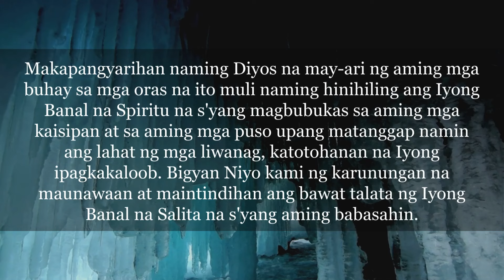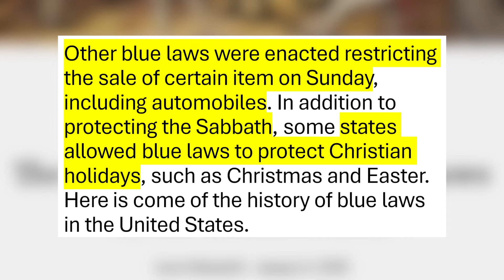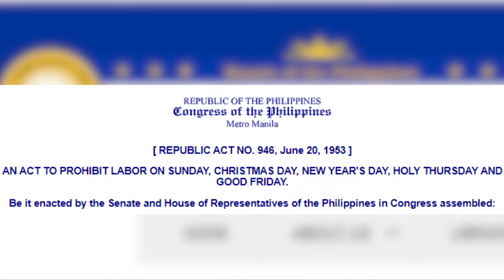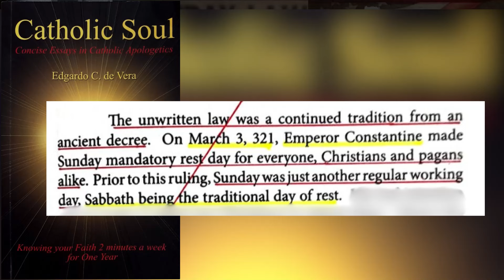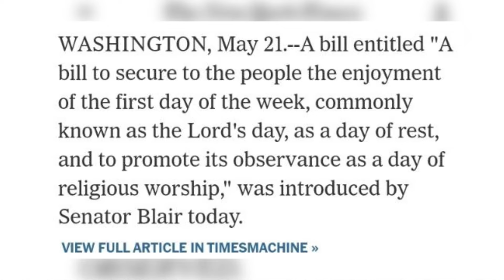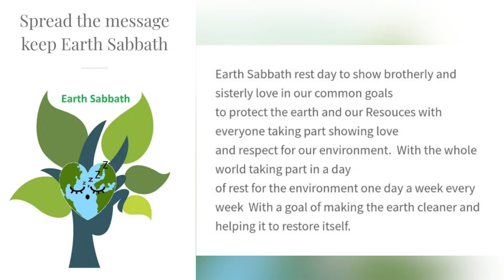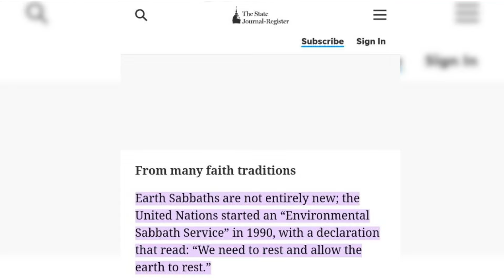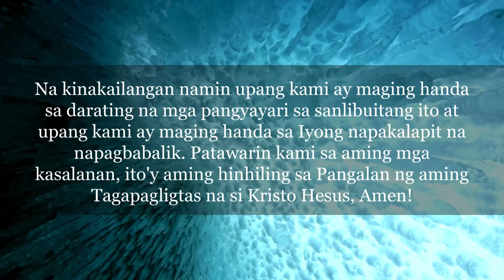CLIMATE CHANGE TO SUNDAY LAW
Ito ang huling yugto ng seryeng ito na pinamagatang Image of the Beast. Sa lahat ng ating napag-aralan, naintindihan natin na walang ibang tumutukoy sa imahe ng mananap kung hindi ang Amerika, ang pinaka-makapangyarihang bansa sa huling mga araw na s'yang gagamitin ng hayop at ng diablo para sa pagsasabatas ng Sunday Law. Sa kabanatang ito, malalaman natin kung paano ginamit ng sanlibutan ang climate change upang ma-endorso ang araw ng lingo bilang araw ng pamamahinga ng kalikasan dahilan upang maihanda at masanay ang mga tao na tangkilikin, talimahin, at sundin ito sa huling mga araw. Mas lalo ding madagdagan ang  mga patunay kung paano naghahanda ang Amerika at marami pang malalaking bansa para sa darating na Sunday Law sa pamamagitan ng pagkakaroon ng lokal na batas na tinatawag na Blue-Laws, maging ang Pilipinas. Ano ba ang  Blue laws? Meron ba itong koneksyon sa pagsasabatas ng Sunday Law? 'yan ang ating matutunghayan sa videong ito. Muli nating hingin ang patnubay at paggabay ng Diyos sa ating pakikinig at panunuod upang maintindihan natin ang mga mahahahalagang katotohanang ito at higit sa lahat atin itong matanggap.
God bless!

Para sa mga karagdagang katanungan o impormasyon, maaring tumawag o magtext sa mga sumusunod:

Maari ring bisitahin ang iba pa nating Youtube Channel/s:
For English : @PreparetoMeetthyGodEnglish
For Cebuano :  @preparetomeetthygod412